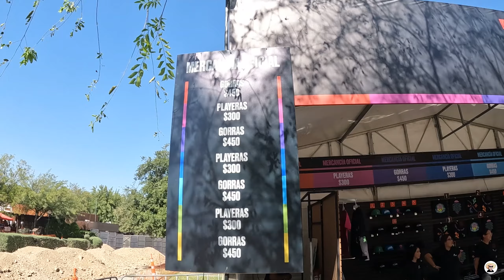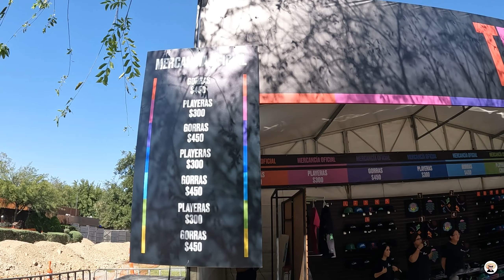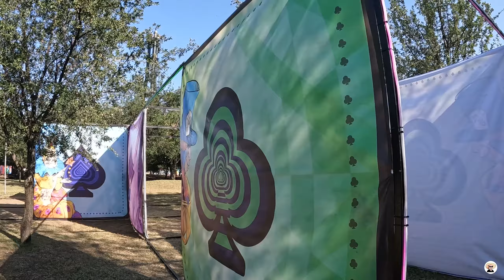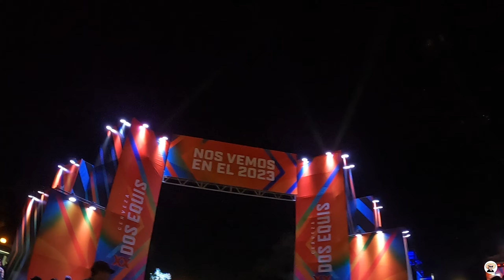Beyond Wonderland Monterrey 2022 | BLOG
Bueno gente, pues aquí les traigo un nuevo video de este festival llamado Beyond Wonderland, regresó después de 3 años a la ciudad de Monterrey. Es el hermano pequeño del EDC México.